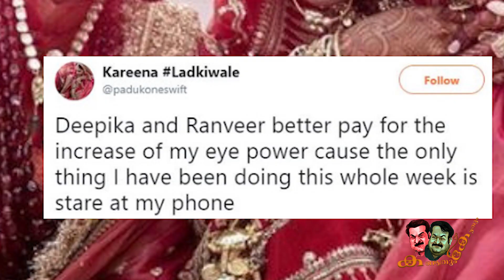അനുരാഗം മൂത്ത് കല്യാണം - കാഞ്ചനക്കൂട്ടിൽ എത്രനാൾ! | Deepika Padukone with Ranveer after Marriage